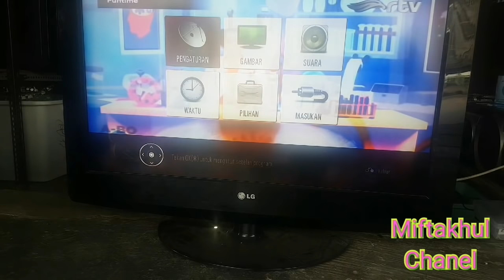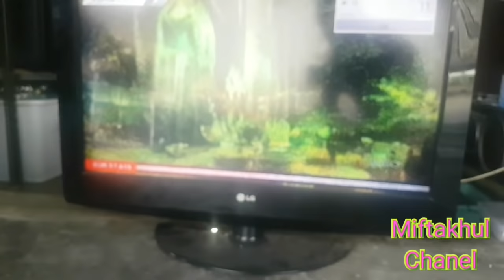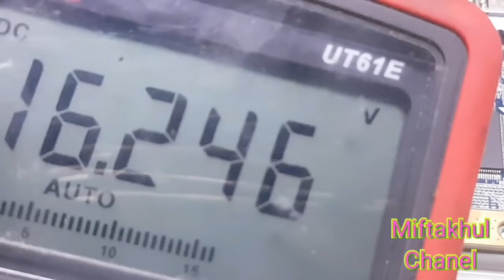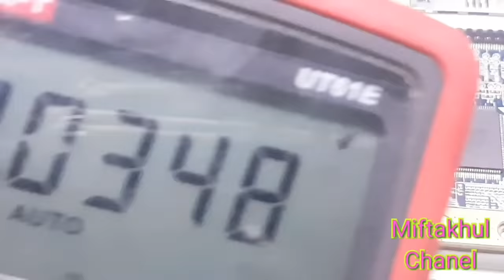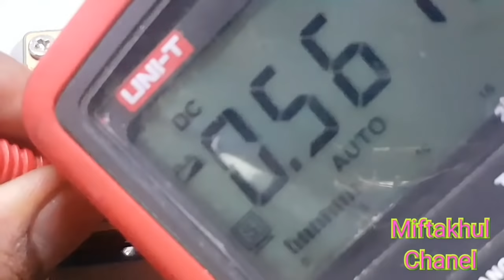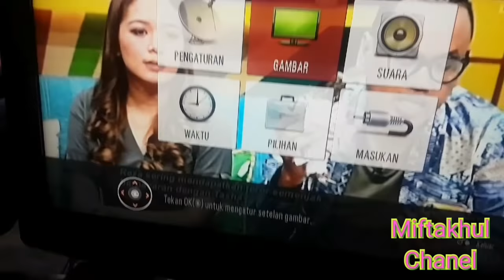cara perbaiki tv lcd gamabar gelap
Tv lcd model dengan model 32LF20R kerusakan gambar agak redup dan di ikuti sedikit slow motion kerusakan ada di titik poin vgh/kehilangan vgh..cara pengukuran dan pencarian sperti di video di atas.penanganan sukses dengan modip memakai setep up untuk membuat teggagan vgh sendiri